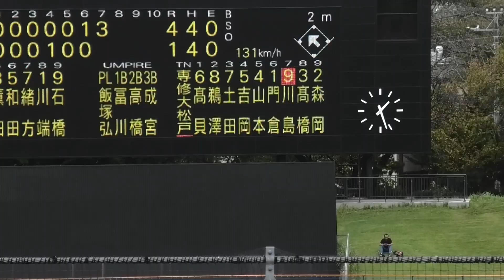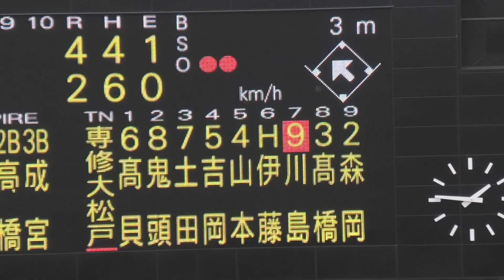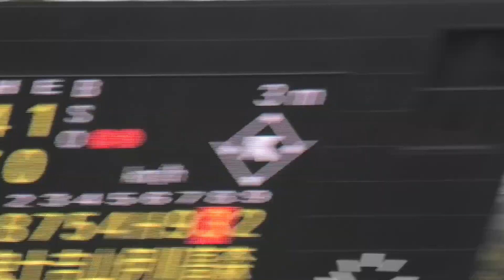専大松戸 川島大歩選手（2年）秋季千葉大会 準々決勝 木更津総合戦 4打数3安打3打点の活躍！4打席目の川端投手との11球はノーカット